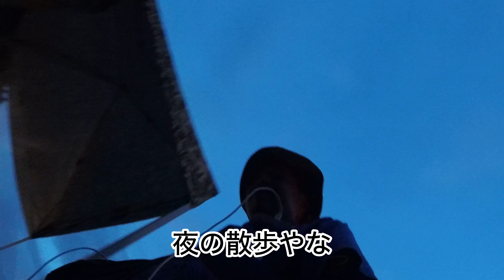アホカリ 軍用ランタンの布教活動します。 2024年7月20日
アホカリ2024初日のキャンプです。